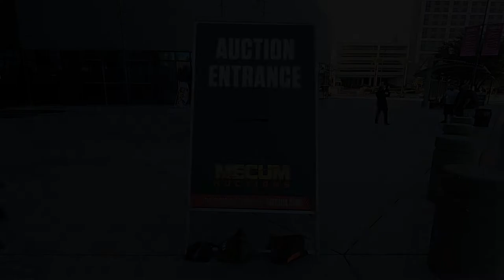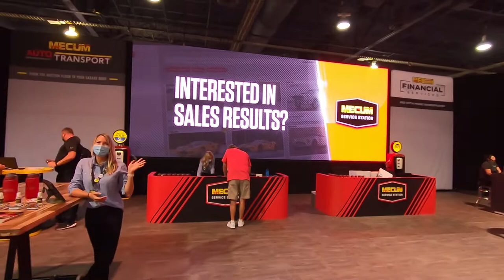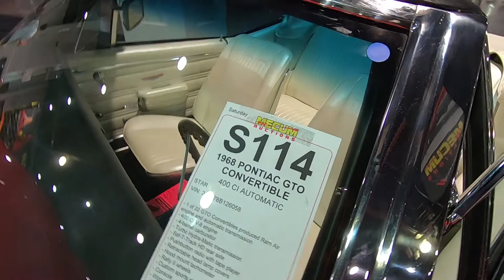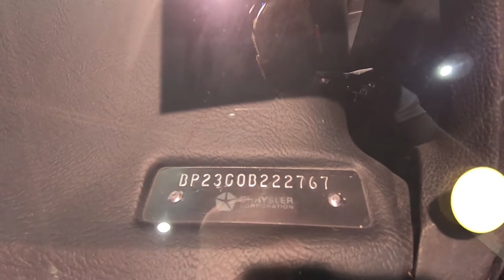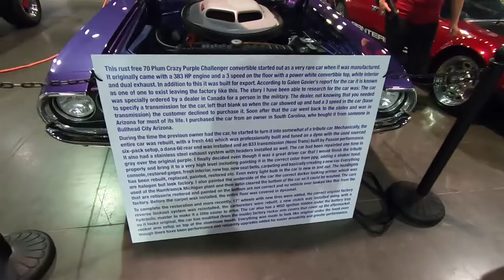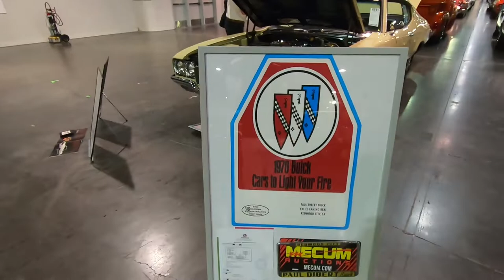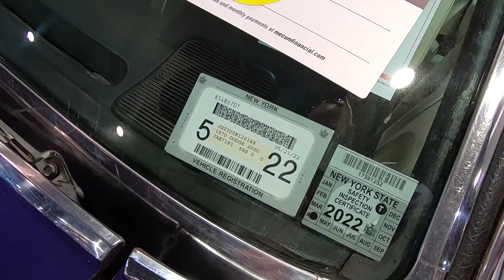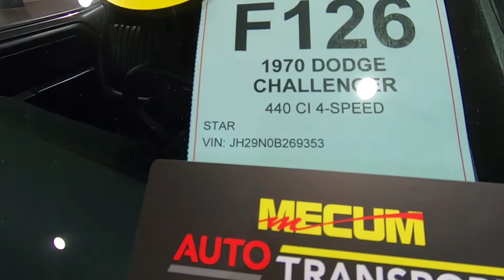MECUM LAS VEGAS 2021 - Complete Inventory Review + Bonus BATMOBILE Coverage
Full Vehicle Inventory from MECUM LAS VEGAS 2021. Enjoy...